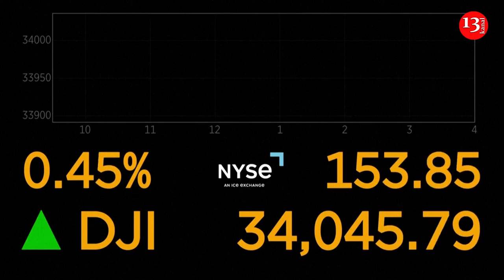Wall Street inches up as traders digest Powell's comments, await more data